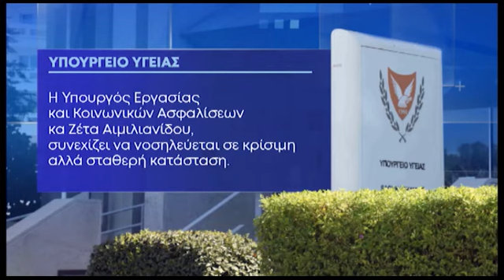Για τρίτο 24ωρο δίνει τη μεγάλη «μάχη» η Ζέτα Αιμιλιανίδου